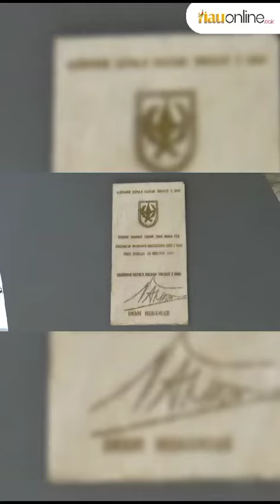Monumen Dirgantara di Pekanbaru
(RiauOnline)